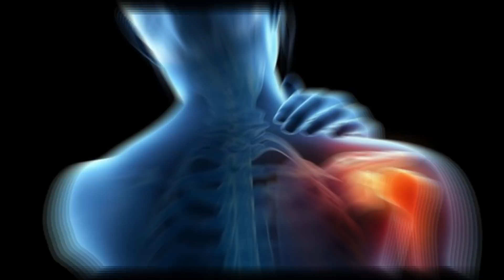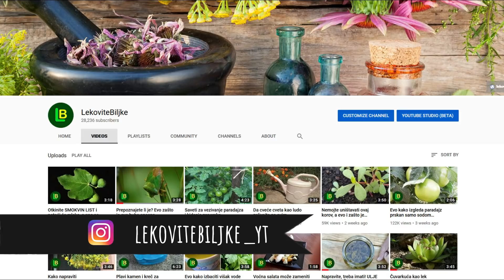Evo šta sve leči RASOL od kiselog kupusa, ali zbog jednog sastojka treba biti naročito oprezan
Evo šta sve leči RASOL (sok od kiselog kupusa), ali zbog jednog sastojka treba biti naročito oprezan